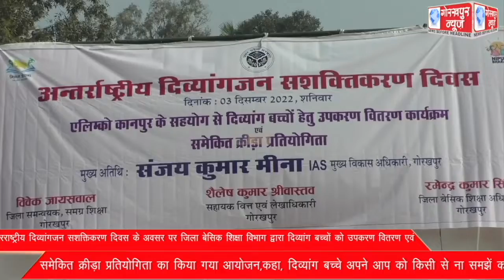अंतरराष्ट्रीय दिव्यांगजन सशक्तिकरण दिवस के अवसर पर जिला बेसिक शिक्षा विभाग द्वारा दिव्यांग बच्चों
अंतरराष्ट्रीय दिव्यांगजन सशक्तिकरण दिवस के अवसर पर जिला बेसिक शिक्षा विभाग द्वारा दिव्यांग बच्चों को उपकरण वितरण एवं समेकित क्रीड़ा प्रतियोगिता का किया गया आयोजन,कहा, दिव्यांग बच्चे अपने आप को किसी से ना समझें कम